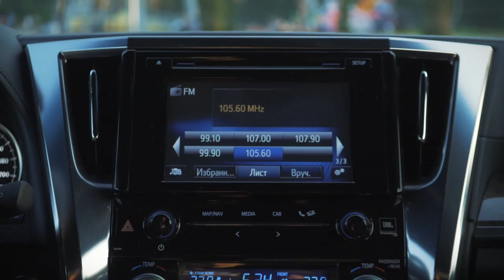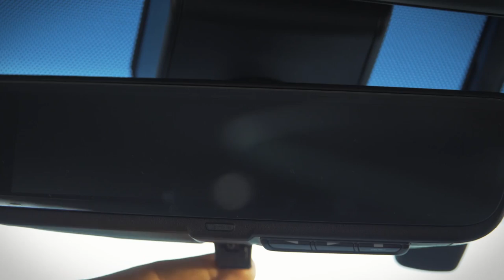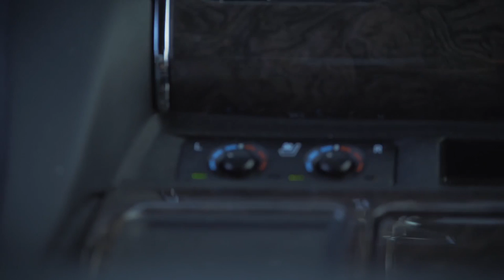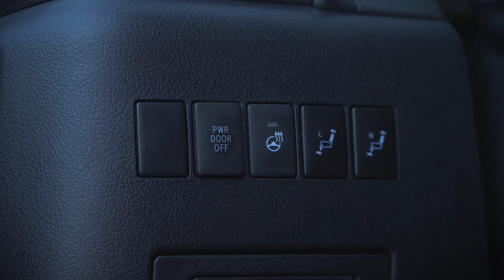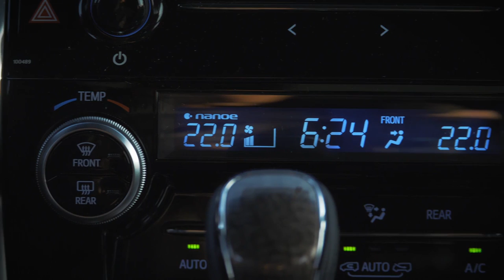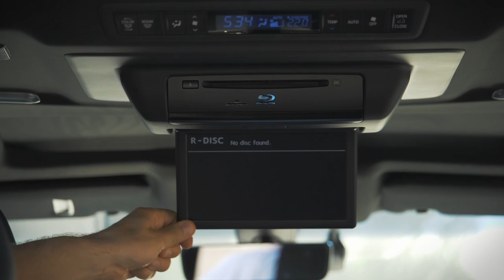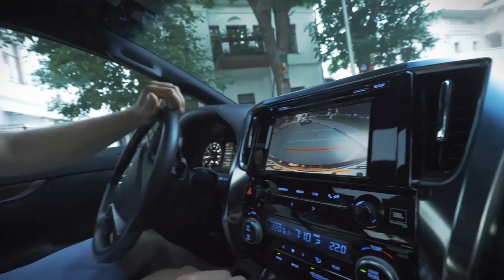Обзор Toyota Alphard, за ПЯТЬ МИЛЛИОНОВ рублей! Роскошный офис на колёсах NEW Тойота Альфард.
Обзор NEW Toyota Alphard,  роскошный офис на колёсах. Лучший авто дизайн - новый Тойота Альфард 2018 год.

Моё субъективное мнение по поводу нового Toyota Alphard 2018 года.
На машинах от Toyota я проехал большую часть своих путешествий по миру без каких-либо поломок и по этому испытываю огромную любовь к флагманам, Land Cruiser Prado & Land Cruiser 200, так что теперь настало время проверить и другие модели любимого бренда Тойота. И первым обзором у  нас невероятно красивый по дизайну Тойота Альфард.